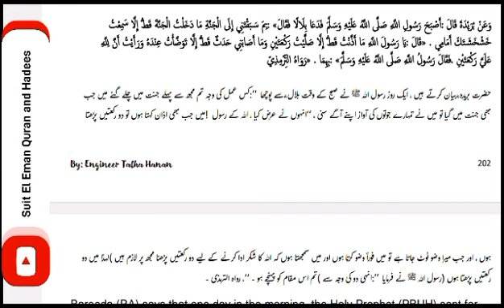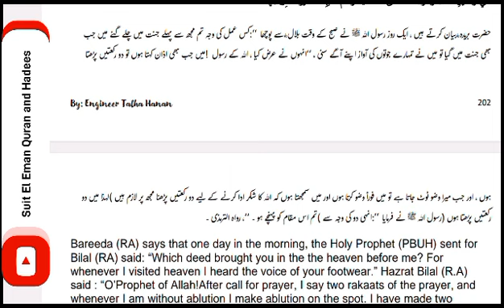benefit of ablution 6 با وضو رہنے کے فوائد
Video from Peace & Love  🥰